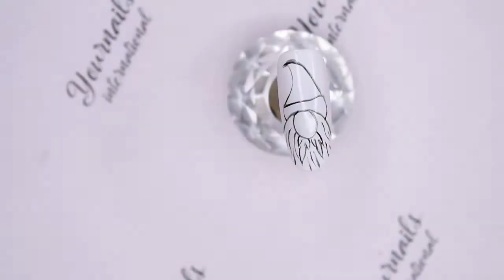Nail art de Noël 2019 l Père noël l Yournails International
✅Infos formation formes artistiques (stilleto, amandes russes, edge, diamant, amande moderne, amande gothique, coffin, ballerine, formes en C curve...) •

✅Réponses aux questions que vous vous posez sur les formations •

MUSIQUE Ikson - first Snow
LES PLUS DES FORMATIONS YOURNAILS:

DES QUESTIONS?